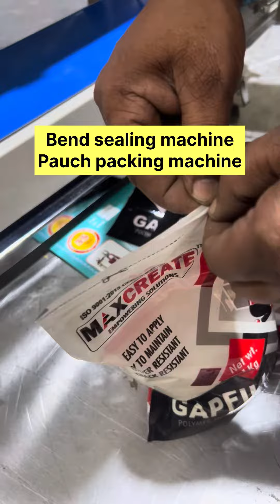Bend sealing machine.pauch packing machine.